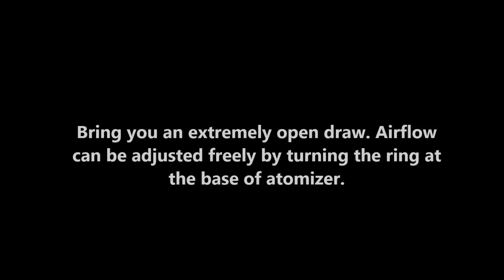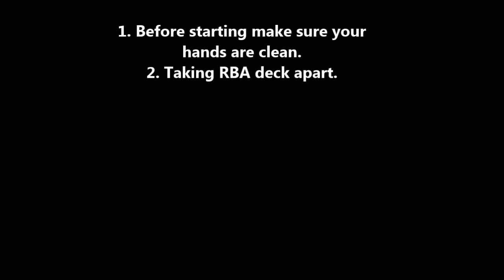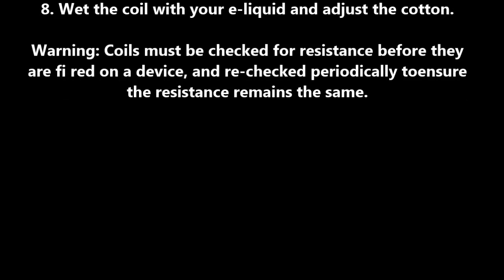User Manual Smok Alien Kit with 220w Mod and TFV8 Baby Tank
New SMOK Alien 220W is a best starter kit which is compatible with Alien 220 mod and TFV8 baby tank. Through Alien 220 mod it can power up to 220W and the TFV8 baby tank will produce massive cloud of vapor. This SMOK Alien Starter Kit will keep it’s user up to date for changing vaping experience.